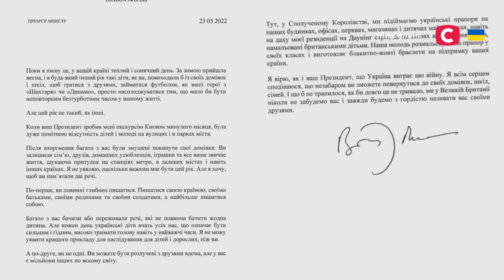Турботливі Марія та Володимир всиновили Іллюшу з Маріуполя | Все буде добре. Ми з України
Дивіться онлайн проєкт Все буде добре. Ми з України, який показує, що навіть у найтемніші часи добро та світло перемагають. Маленький Ілля став відомим у соцмережах як хлопчик, який написав листа колишньому прем’єр-міністру Великобританії Борису Джонсону. Чому 6-річний Ілля прийняв таке рішення? І яка зворушлива історія прихована за цим вчинком? Дивіться онлайн проєкт Все буде добре. Ми з України!